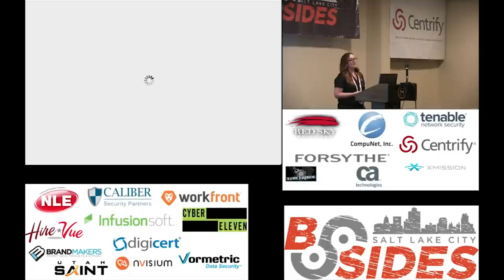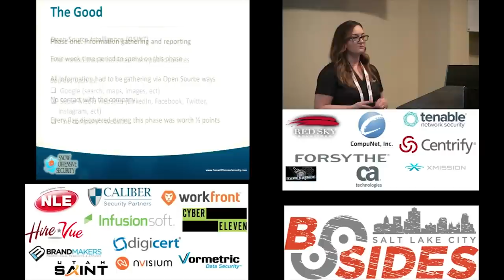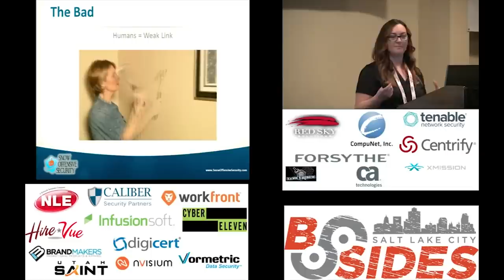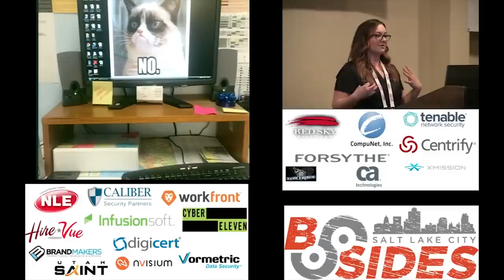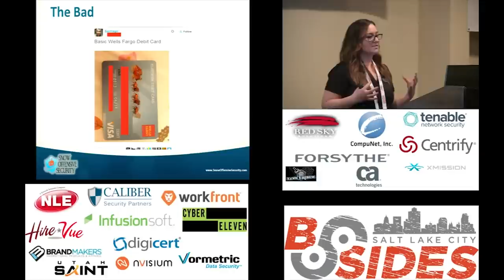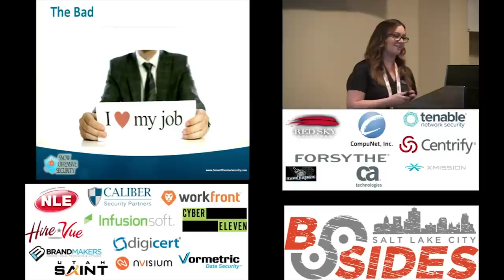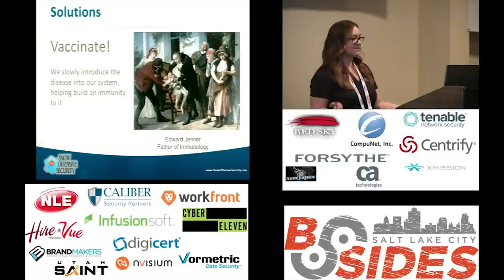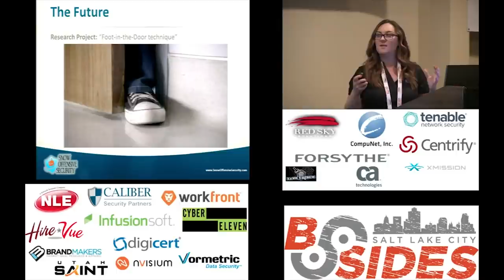BSidesSLC 2015 -- Social Engineering: The Good, the Bad, and the Ugly -- Stephanie Carruthers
Stephanie will be sharing her experience at DEF CON last year, where she won the black badge during the Social Engineering Capture The Flag - the Good. Since then Stephanie has gone on to start her own consultancy, where she found that social engineering is a huge vulnerability in each and every business - the Bad. Even worse, while all companies are at risk, very few are addressing the issue at hand - the Ugly. Stephanie will share possible solutions that companies can implement.